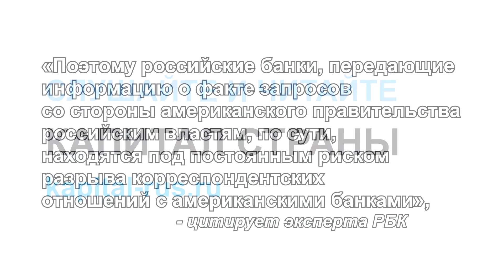Без долларов могут оставить российские банки по закону о «недружественных странах»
Правительство России разработало и внесло в Госдуму законопроект, ужесточающий работу российских банков с «недружественными странами». Законопроект запрещает делиться с «компетентными органами» других государств банковской тайной – данными о клиентах и их операциях. В списке «недружественных стран» у России значатся всего два государства – США и Чехия. Эксперты считают, что, исполняя закон, банки могут лишиться доступа к корсчетам в США, а именно через них проходят все долларовые расчеты. Подробнее
Читайте наши материалы: